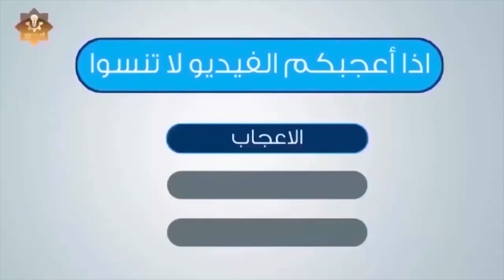صاحب شركه طلب من العمال طلب غربيه فما هو